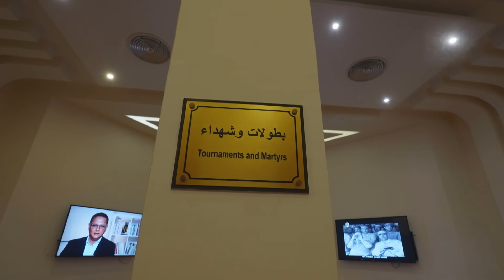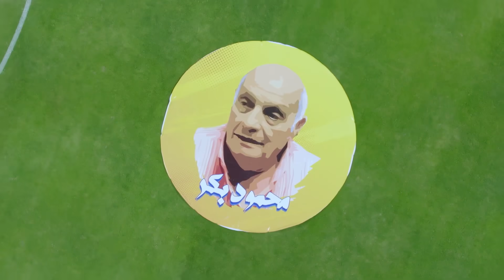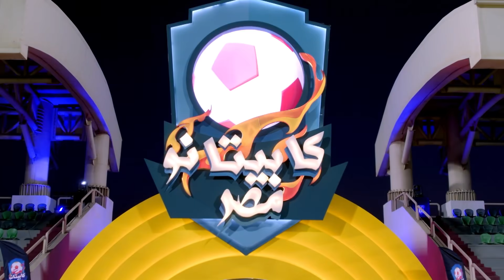كابيتانو مصر - الموسم الثاني - الحلقة السابعة - Capitano Masr S2 - Episode 7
ضيف الحلقة - أحمد السيد زيزو نجم خط هجوم نادي الزمالك ومنتخب مصر

برنامج كابيتانو مصر الموسم الثاني الحلقة السابعة
Capitano Masr - Season 2 - Full Episode 7